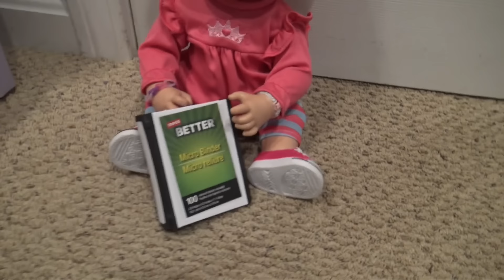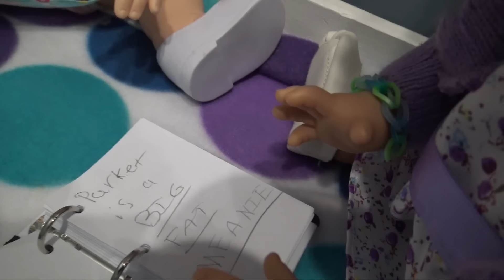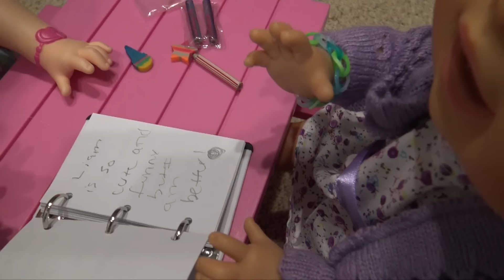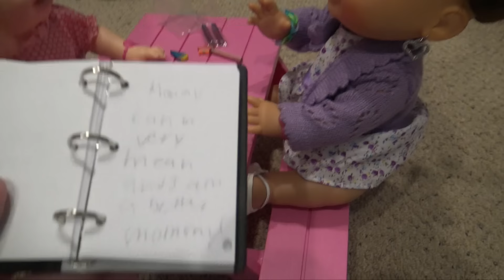Baby Alives Read Emma's Diary! 😳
FAQ:
A mouse
What is your favorite color?
Blue
What is your favorite food?